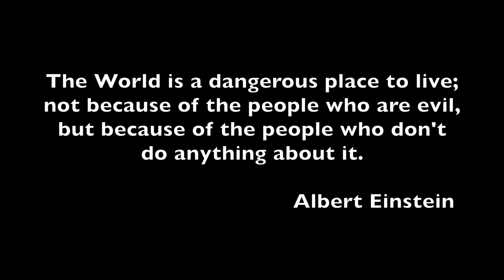Remembering The Convoy Rolling Across Alberta - Led Zeppelin - Immigrant Song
1 year ago, a bunch of beautiful trucks and humans converged on the streets of Ottawa and every other Canadian city "also every large international border" across this great nation to say "we've had enough", and put an end to the mandates.

1 year ago, all of you beautiful souls showed your support for the Convoy and sent me off to the Capital so I could provide real-time footage of what was truly happening.
I was able to film some of the coolest B-Roll of the trucks and people lining the highways, bridges, and ditches. Thank you...

I'm incredibly grateful to have had that opportunity and I thank all of you for your support then and now.

This edit is one that I've compiled from many of my favorite shots that I took on the journey across Canada and during my stay in Ottawa.

Happy Anniversary to the day that we all became united and felt proud to be Canadian again!!

*This Convoy Tribute video edit will take the viewer on a rock and roll recap and visual storytelling experience of the Freedom Convoy Protest that rocked the world in 2022. You're about to feel some feelings...

I'll be posting exclusive content such as weekly burnouts and shoutouts on my channel for those who donate! Buy-in is only $1 per month and anything else you want to donate is totally up to you!

Snap Chat: Tireroaster02